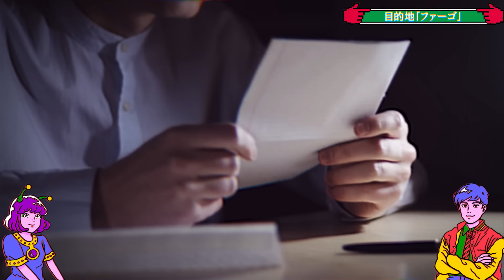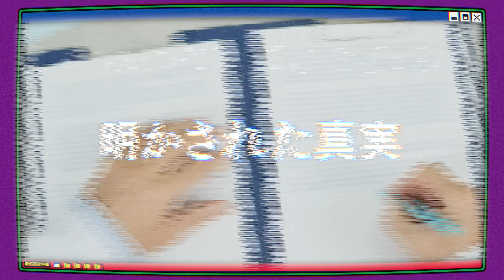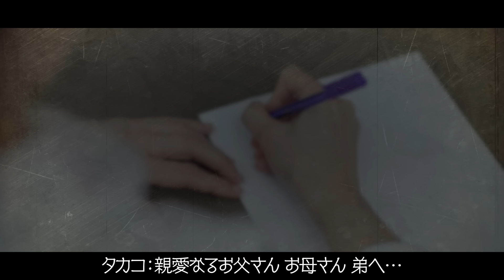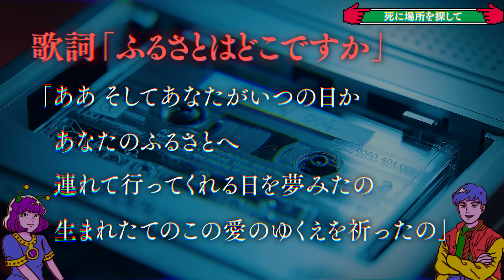【奇妙】アメリカで有名な日本人「コニシタカコ」とは何者か？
『ALGOMETRY』では、世界の未解決事件やサイコパス事件、闇の歴史や信じがたい風習をKENCHANとYAMIKOが紹介していきます。

※『ALGOMETRY』は、あるごめとりいの姉妹チャンネルです！

【今夜の動画のあらすじ】
「映画を信じてやってきた日本の間抜けなトレジャーハンター」として都市伝説になったコニシタカコ…。
果たして彼女は本当に映画「ファーゴ」を信じてアメリカまでやってきたのでしょうか…？
実は彼女の行動には、ある物語が隠されていたのです…。

▼SNS
◎けんちゃん

▼和のマカロンと日本茶のパティスリー『yahime saryo』

株式会社pamxy 『ALGOMETRY』宛